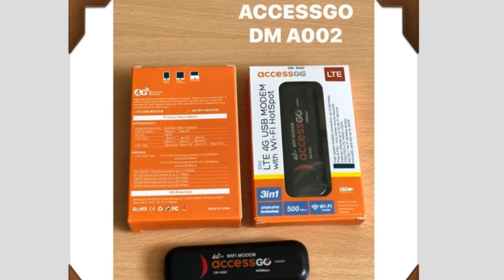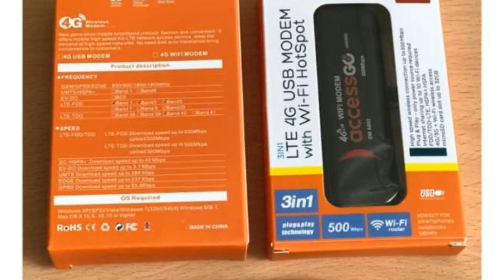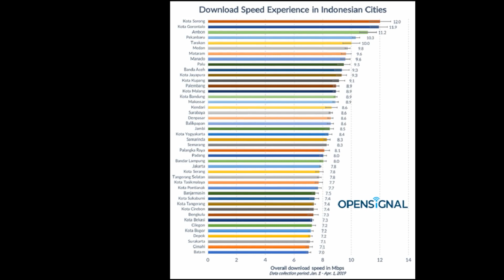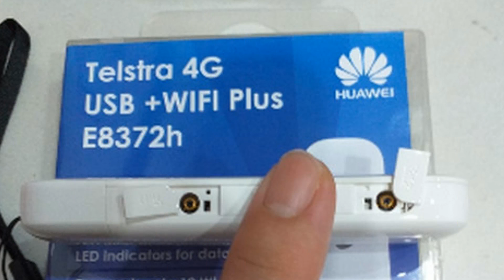usb modem wifi 4g terbaik rekomendasi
pilihan usb modem wifi 4g terbaik saat ini perlu selektif agar saat di pakai tidak mengecewakan
Kualitas penerimaan usb modem serta daya sensitifitas dalam menerima signal 4g dan juga terjangkau menyebabkan usb modem wifi menjadi sasaran utama

1. Nimbus . 2. Emotional_Love_Theme. 3. Rainbow_Forest. 4.Island_Wave. 5. Waterfall 6. Boardwalk 6. Under_the_Wire 7. Terrier_Waltz 8. Timeless 9. Last_Train_to_Mars 10.Yiddish_Sadness 11. Take_Me_to_the_Depths. 12. Everything_Where_it_Needs_to_Be. 13. Take_Your_Time. 14. Momentous